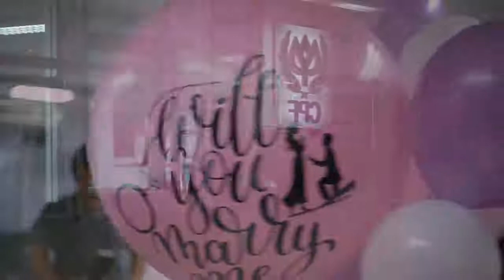เซอร์ไพรส์ขอแต่งงาน!! สารวัตรยักษ์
ขอบคุณเรื่องแนะนำจาก–– @Yak Chillchill